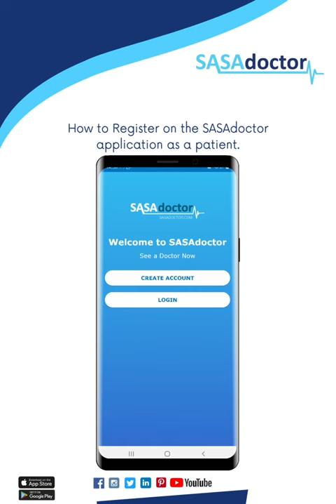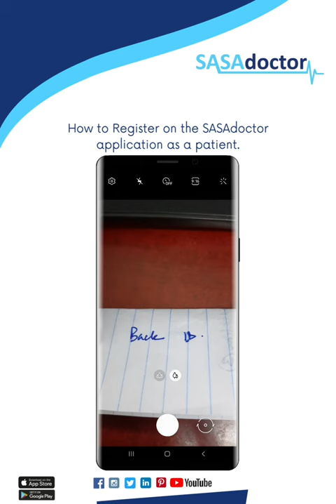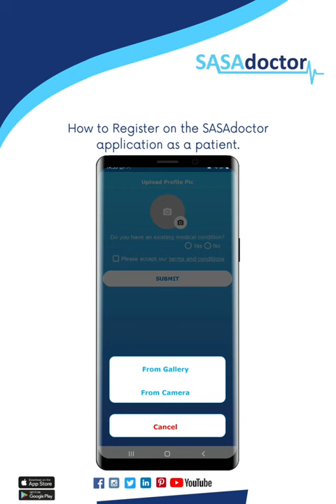How to register on the SASAdoctor application